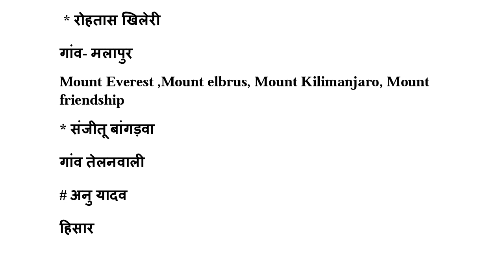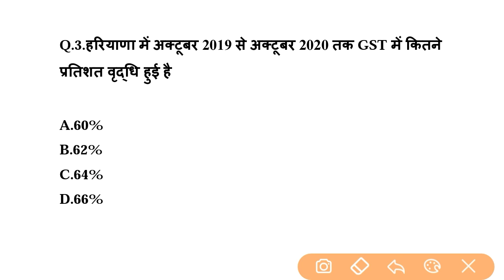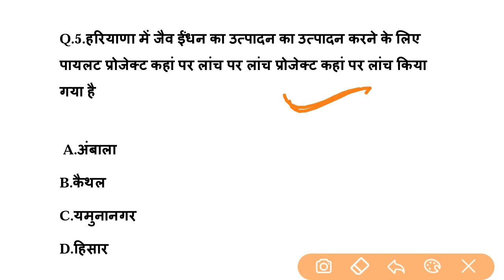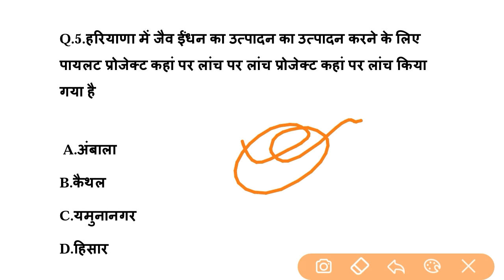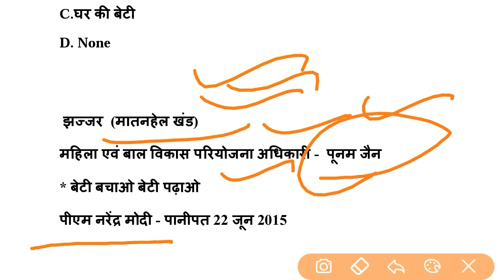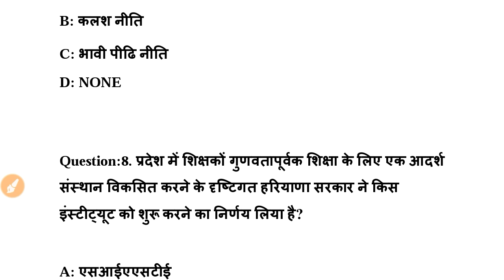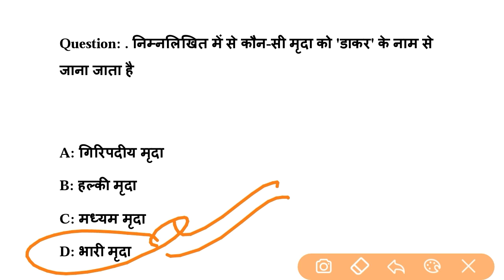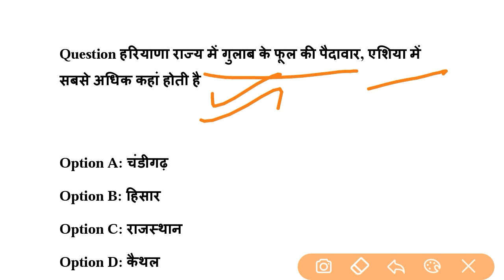HSSC EXAM#11 || 6 NOVEMBER 2020 HARYANA CURRENT AFFAIRS | DAILY HARYANA CURRENT AFFAIRS | HARYANA GK